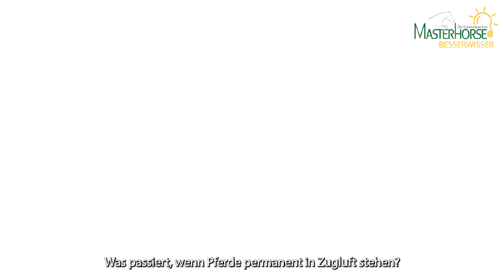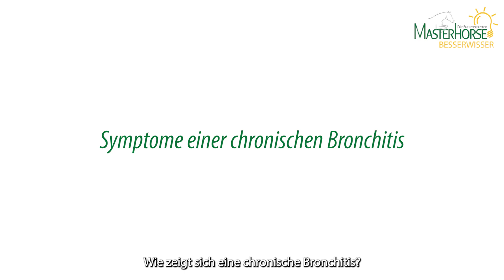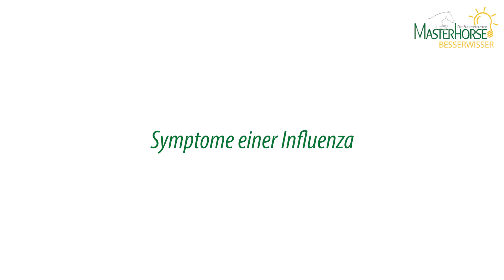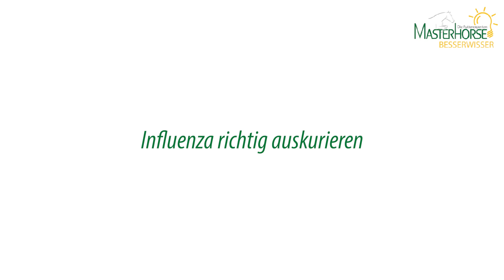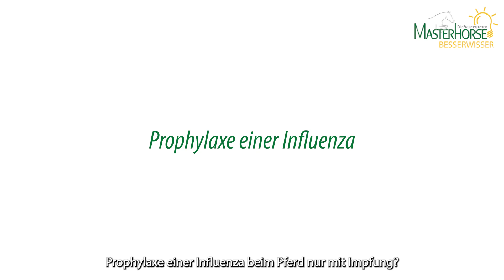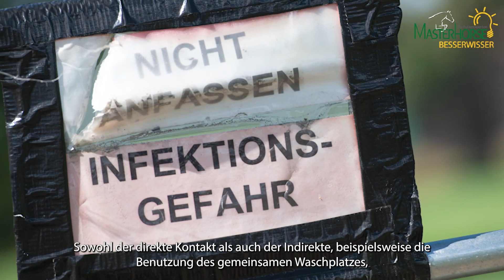MASTERHORSE Besserwisser: Atemwege